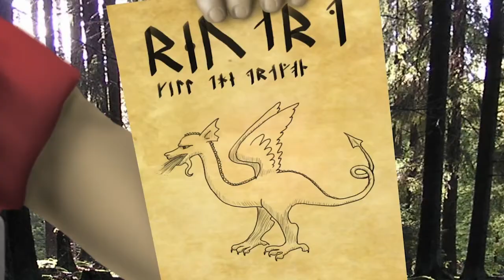Wind Guide You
A shield maiden seeks revenge after the death of her true love.

A class project for my Electronic Arts class. Inspired by "Wind Guide You" By Jeremy Soule from The Elder Scrolls V: Skyrim soundtrack.